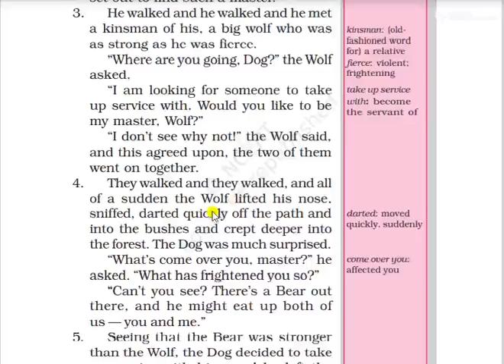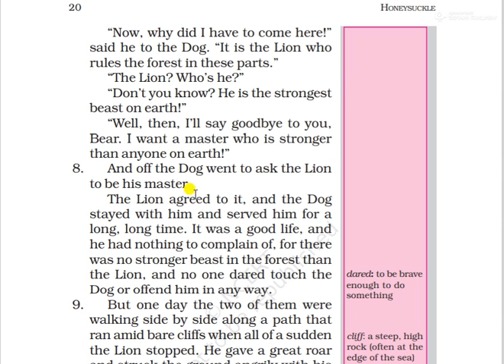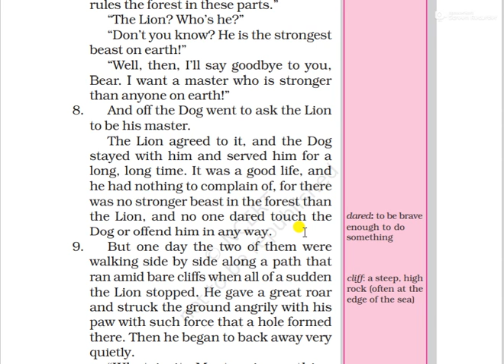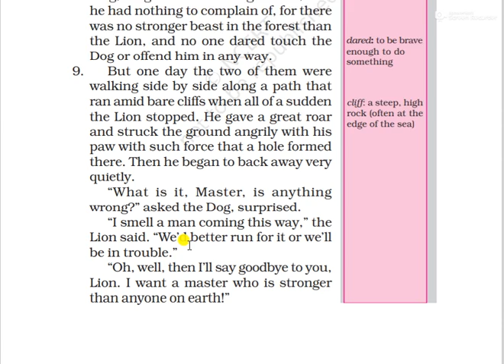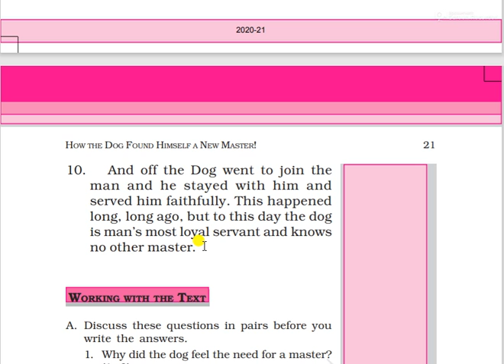CLASS 6 HONEYSUCKLE CHAPTER 2 "HOW THE DOG FOUND HIMSELF A NEW MASTER!" PART 2